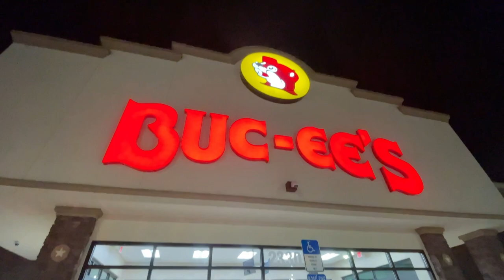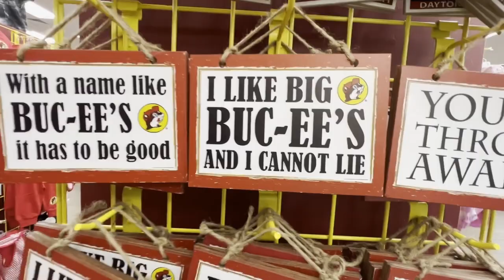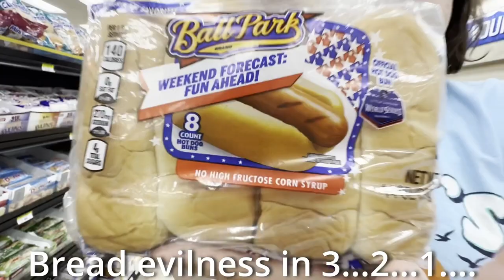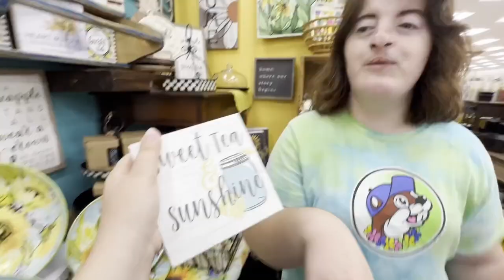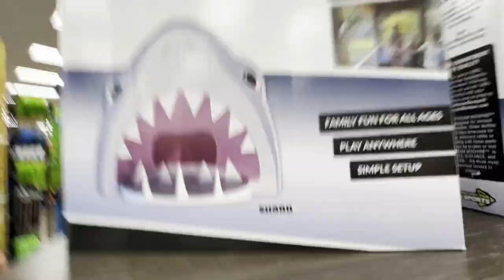Road Trip in Florida With Lettuce Part 3: Buc-ee's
Vlogging style in ASL

I am in Florida! Time for a road-trip!  But hey...where are we going and what is it?? Buc-ee's in Dayonta Beach!

Fun Plan

I am doing a special series of Florida theme!

1. Dramatic Venting, ok Golden Oak, Disney World (done)
2. A trip to Buc-ee's and Disney Springs with Lettuce (three parts)
3. Fail or pass? Trying to make a Mickey cake (NEXT week)
4. Experiencing Hurricane Ian on my vacation!